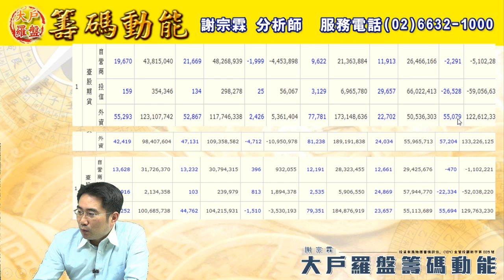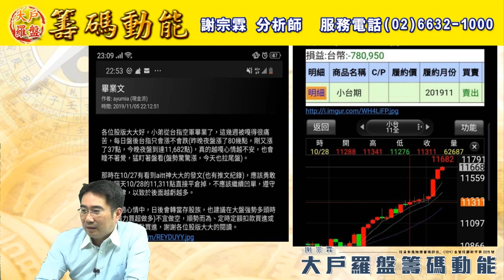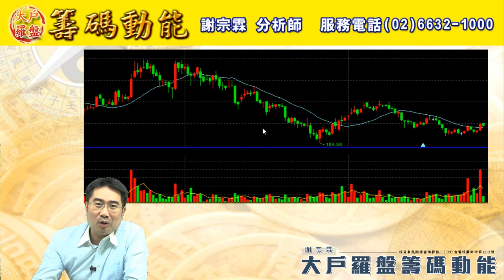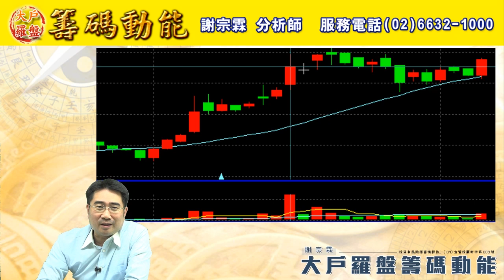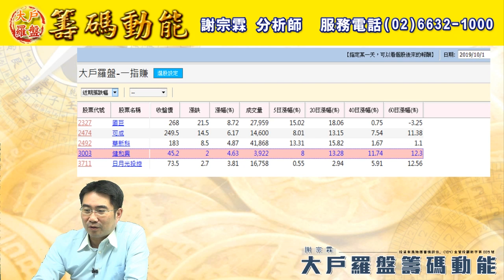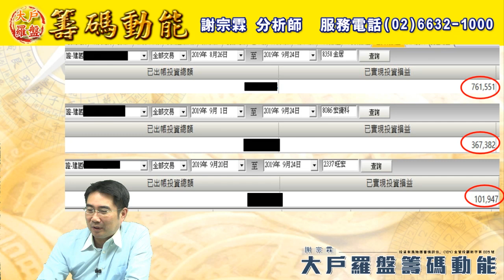【大戶羅盤籌碼動能】 謝宗霖1106，如預期整理 有賺最重要